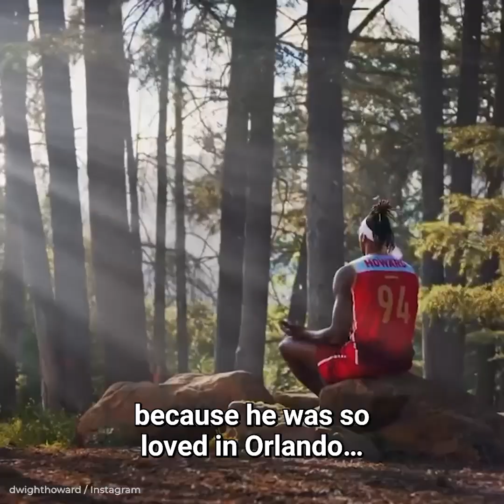Dwight Howard's Ex Speaks Out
Royce Reed Speaks Out

This video will uncover the sentiments of Dwight's former girlfriend regarding the serious allegations he's currently confronting. Stephen Harper has recently accused Dwight of engaging in reprehensible actions, and we'll explore the perspective of Dwight's ex-girlfriend in light of these disturbing accusations.